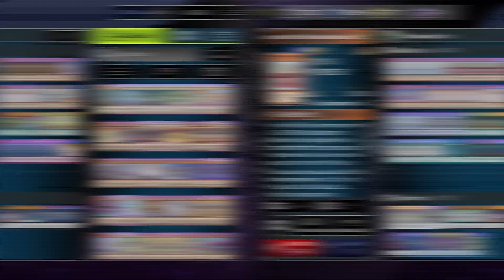Voiceless Voice Deck Vs Meta Decks | Combos 🎮 + Decklist ✔️ | Yu-Gi-Oh! Master Duel Season 33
The Most Efficient Deck in Yu-Gi-Oh!

▶️ Decklist

👹 Monsters:
3x Lo
3x Saffira
2x Skull Guardian
3x Diviner
1x Trias
2x Sauravis Dragon
1x Sauravis Sage
3x Ash Blossom
3x Maxx C

🧙 Spells:
3x Barrier
2x Prayer
2x Pre-preparation
1x Book of Moon
2x Called by the Grave
1x Prosperity
1x Extravagance

💣 Traps:
3x Imperm
1x Radiance

👾 Extra Deck:
2x Arc Light
2x Dyna Mondo
2x Lyrilusc
2x Downerd Magician
2x Zeus
1x Chaos Angel
1x Mereologic
1x Ty-PHON
1x Linkuriboh
1x S:P

⏲️ Time Stamps ⏲️
0:00 Intro
0:10 Vs Raidraptor
2:05 Vs Kashtira
4:28 Vs Ice Barrier
6:08 Vs Tearlaments
8:20 Vs Fire King
10:32 Diviner Beatdown
11:46 Deck Profile

🎵Track list 🎵:
1. Fierce Battle - Fairy Tail
2. Grand Magic Games - Fairy Tail
3. Final Battle - Fairy Tail